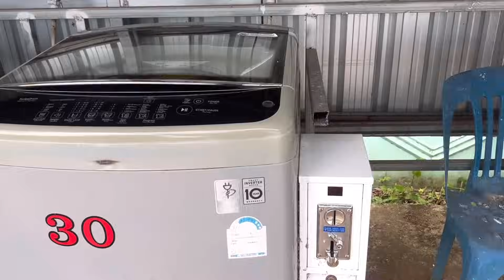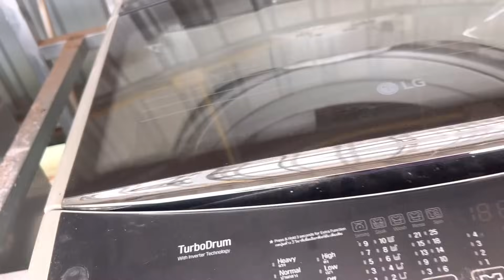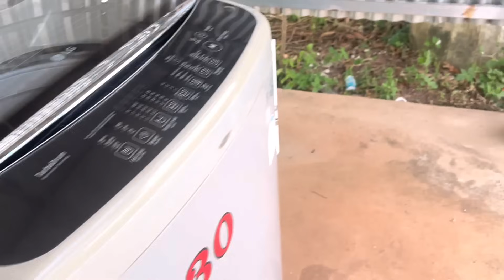ขอความคิดเห็น‼️อนาคตอยากทำห้องเช่าตรงนี้ คิดผิดหรือถูก/ผ่ากระบกอาหารสมอง/ทำความสะอาด#อัลมอนด์